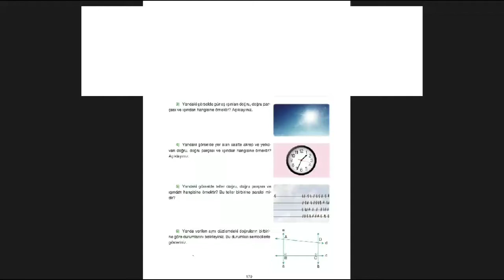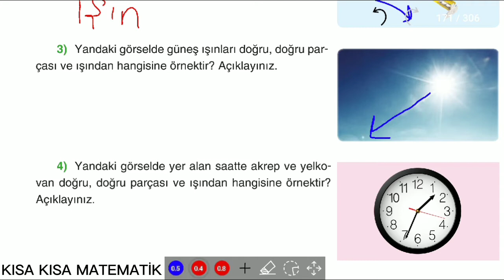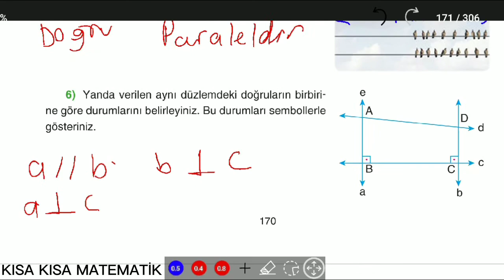5.Sınıf Matematik Kitabı Alıştırmaları Sayfa 170 Cevaplar ve Çözümler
5.Sınıf Matematik doğru doğru parçası ışın değerlendirme soruları kesirler ders Kitabı Alıştırmaları Sayfa 170 Cevaplar ve Çözümler Tuna Yayınları